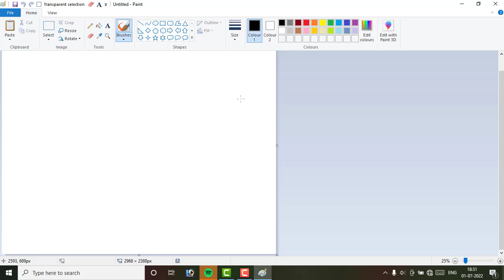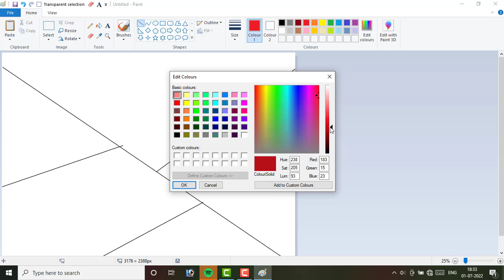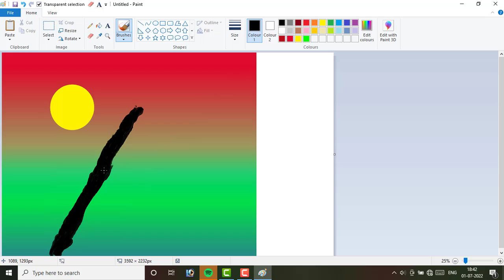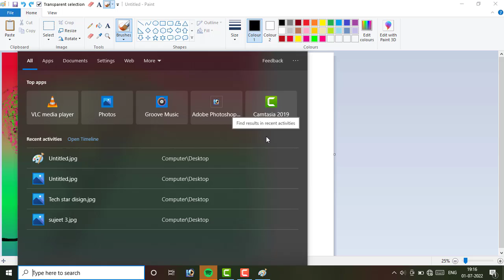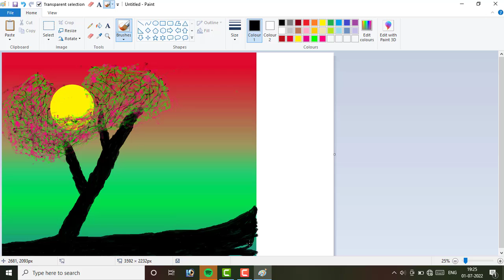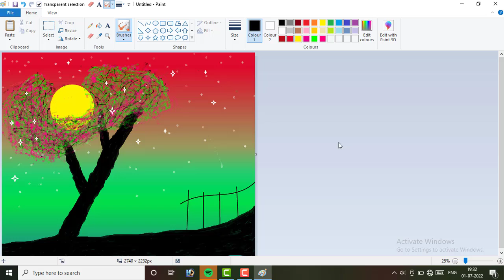How to make sun rise in ms-paint.. #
Hello friend ham sikhenge ms-paint me sun rise.
Ms-paint me Ugata hua sun ...